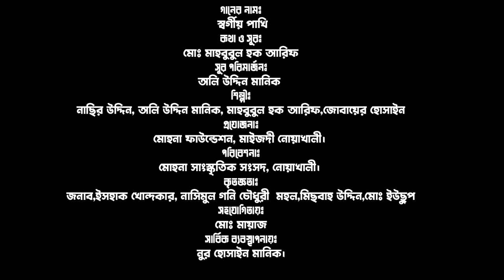কুরআনের পাখি হয়ে ছিলে এই ধরাতে, স্বর্গীয় পাখি হয়ে উড়বে জান্নাতে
মোহনা সাংস্কৃতিক সংসদের এর আয়োজন।
গীতিকার: এইচ. এম আরিফ
সুরকার: অলি উদ্দিন মানিক

পাখি ছিলে তুমি এই ধরাতে,
স্বর্গীয় পাখি হয়ে ঘুরবে জান্নাতে।
ওরা তোমায় বলছে অপরাধী,
তুমি হলে সকলের আল্লামা সাঈদী।

বিশ্বব্যাপী তোমার ছিল যে খ্যাতি,
ছড়িয়ে দিয়েছ কুরআনের জ্যোতি।
মানুষের তরে তুমি ছিলে যে দরদী।

তেরটি বছর তুমি জুলুম সয়েছ,
জুলুমের মাঝেও মুচকি হেসেছ।

তোমার রেখে যাওয়া দাওয়াতি কাজ,
হেরার আলোকে গড়বো এ সমাজ।
মোরা যেন হতে পারি তব অনুসারী